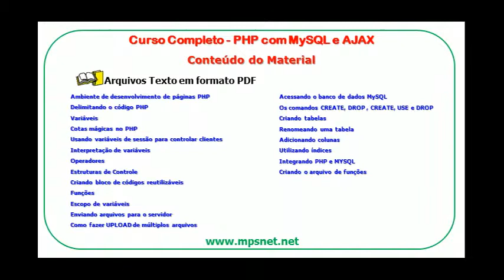Curso Completo PHP com MySQL e AJAX TE0078